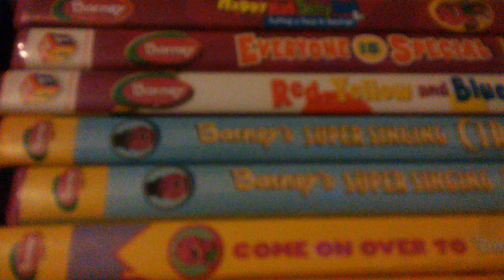Barney DVD Movies